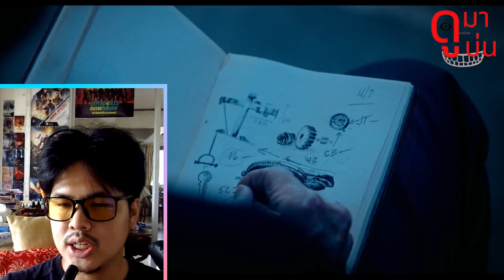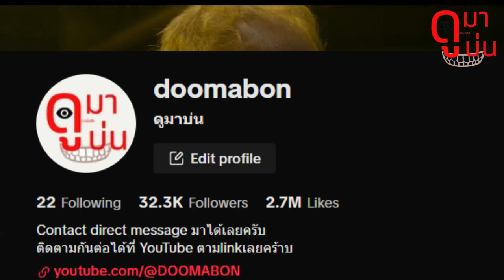รีวิว SAW X ภาคกู้ศรัทธาตระกูล SAW ?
คลิปนี้ไม่ได้ต้องการสร้างความร้าวฉานแต่อย่างใด เป็นเพียงความคิดเห็นส่วนตัวครับ และผมก็ไม่ใช่กูรูด้านหนัง ไม่จำเป้นต้องรุ้ทุกอย่างและที่สำคัญกุไม่จำเป็นต้องทำการบ้านก่อนดูหนังหรือก่อนรีวิว! ถ้าพร้อมแล้วก้ไปหยิบ ป็อบคอร์น มาไอ้สลัด

ขอบคุณทุกๆโดเนท ครับ : )